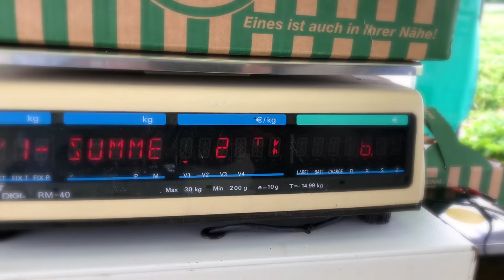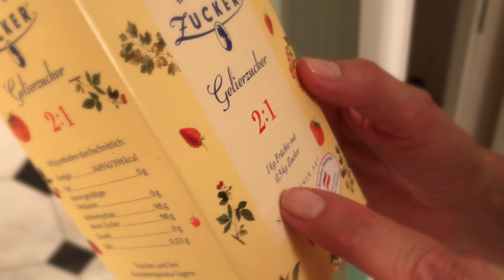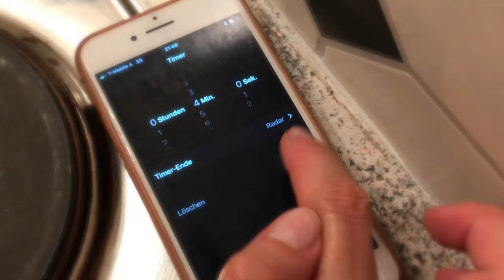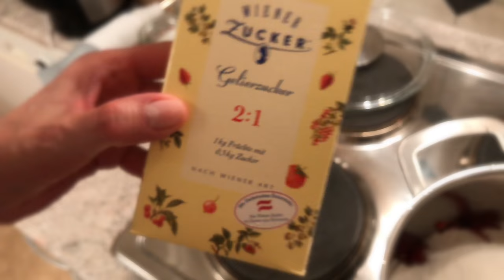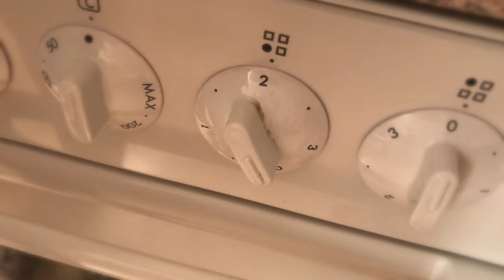"Finding $3.5Million per mth, Picking Strawberries & making Jam!" - VLOG No.21 - 10th June 2018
Have you ever picked your own strawberries and made delicious jam?. . . . on route home we stop to pick strawberries, I talked about the pressure of Millions of $dollars, things got messy and then back at the apartment we made our own strawberry Jam!

THE JOURNEY INTO TOMORROW HAS BEGUN!

XXX

ABOUT RORY ALEC:

Co-Founder of a multi National Christian Television Network GODTV, over 7,000 hours of television presentation in the last 20 plus years!. and then NOTHING since 2014. Its Time to start back on television again. step up and be present.

In this new weekly VLOG I will share spirit soul and body - the thoughts, heart and journey of someone who made hard decisions, gave up all, and is starting again from ground zero.

 Step 1: a regular VLOG to Family and friends (new & old)

Step 2:. lets see! I know He says 'its not over until He says its over!'